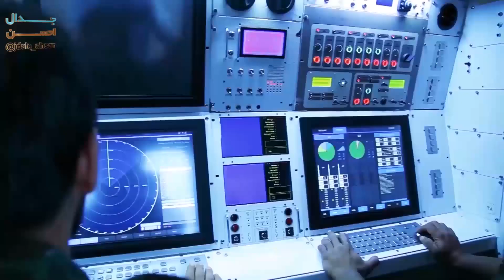کاخ سفید را حسینیه حاج قاسم میکنیم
کاری از کانال جدال احسن با سخنرانی روشنگر دکتر حسن عباسی برای اطلاع از کار های جدید این کانال به آدرس جدال احسن در سروش یا ایتا و تلگرام مراجعه کنید jdale_ahsan@